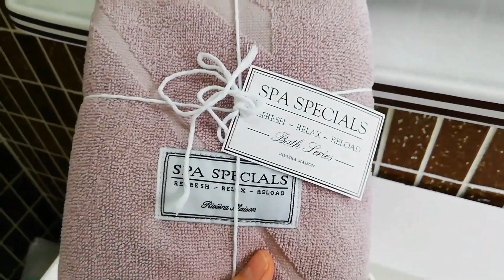Cleaning the Bathroom 🚽 Our kids do not want their mom to look in 🤣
REUPLOAD FROM 6. MAY 2020